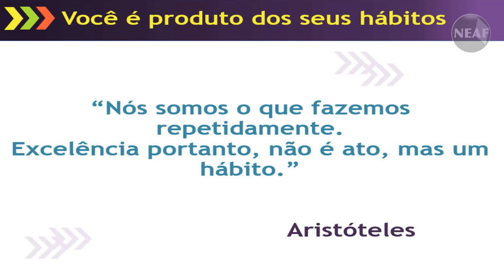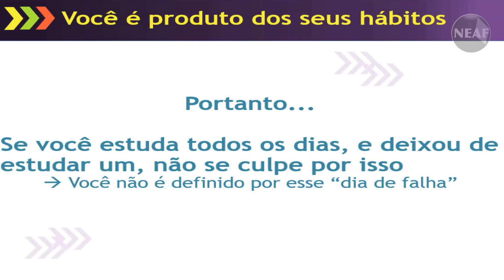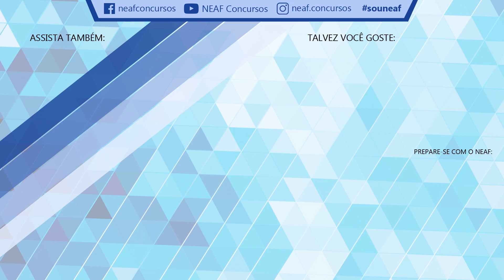Você é Produto dos Seus Hábitos! | Dicas para Escrevente TJSP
Você já decidiu se será ou não funcionário público? Antes de decidir estudar é ideal que já tenha colocado em mente que será funcionário público, pois isso fará com que seus hábitos mudem. Com os seus hábitos de estudar cada vez mais, se empenhar você chegará a excelência nos estudos e consequentemente na prova. Mas se durante os estudos você “falhar” um dia, não se culpe! Não será este dia que irá te definir, pois o seu hábito não foi atingido e seus estudos não serão afetados.

O professor Douglas Oliveira fala sobre os hábitos ao estudar e como atingir a excelência nos estudos. Sua preparação para o Escrevente Técnico Judiciário deve ser mantida a todo vapor, inclusive temos no site Curso de Testes, Manutenção para o TJSP, Simuladão e o Projeto Escrevente esta fragmentado, assim as matérias podem ser adquiridas de forma individual. Confira!

Técnico Judiciário do Tribunal de Justiça do Estado de São Paulo

Prepare-se com o NEAF.